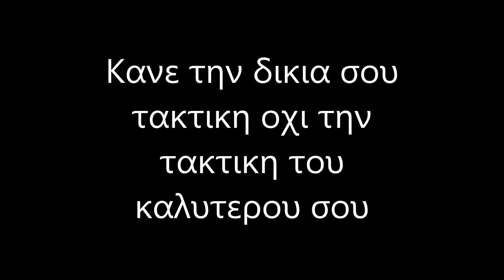κανε την δικη σου τακτικη